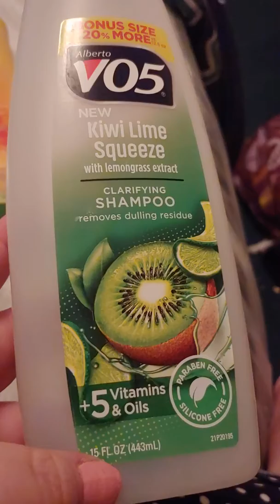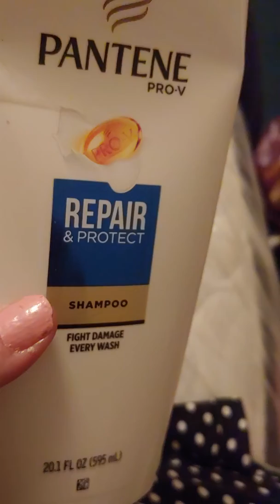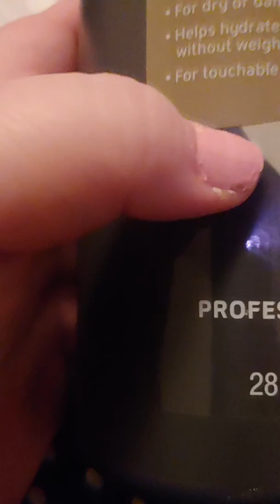Emptys product Reviews on Shampoo and Conditioners. (This video is not made for kids)